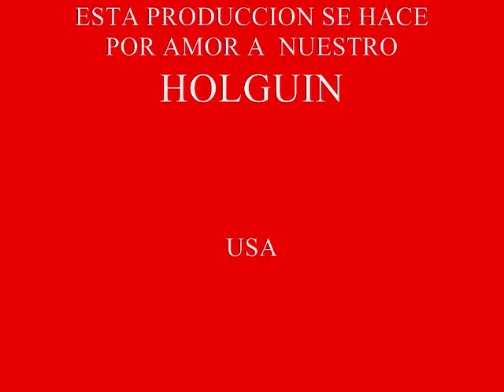HOLGUIN EN FOTOS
FOTOS DE HOLGUIN...